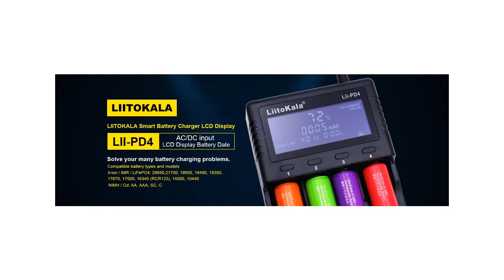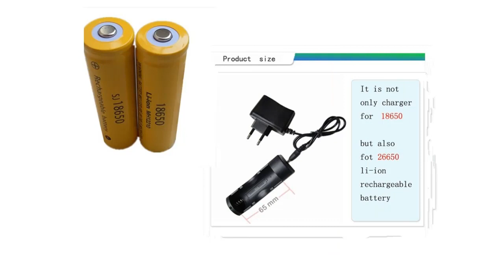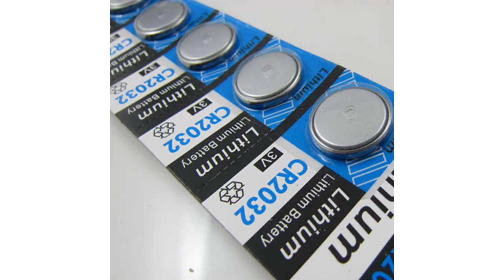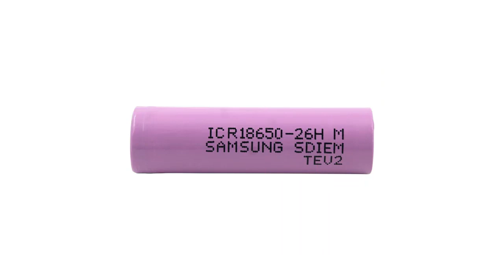top 5 лучших фонариков в 2020 году